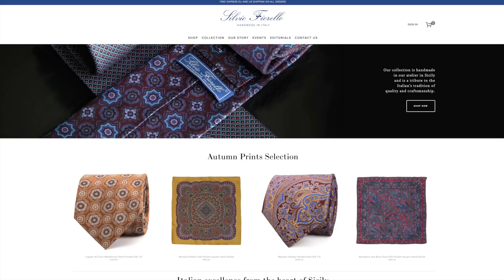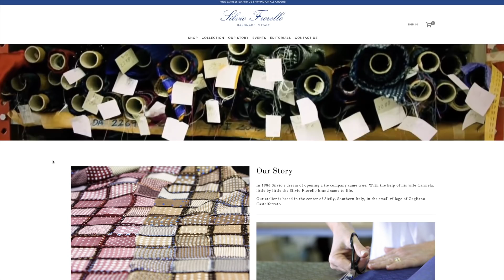Come distinguere una cravatta DOZZINALE da una di QUALITA'?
Tra le prime cose che si osservano nell’abbigliamento di un uomo c’è sicuramente la cravatta. Vuoi perché è un elemento centrale della mise; vuoi perché di norma stacca su tutto il resto dell’abbigliamento, e vuoi anche perché, forse più di ogni altri capo, manifesta le proprie competenze in fatto di gusto. Insomma, la cravatta è una specie di biglietto da visita. Il problema è che sul mercato esiste un’infinta quantità di cravatte scadenti, dozzinali, di produzione industriale. L’uomo elegante però, che predilige sempre la qualità alla quantità, sa sceglierla con consapevolezza e competenza. E voi siete in grado? Scopritelo in questa puntata!

Usa il codice DM15 per ottenere subito uno SCONTO del 15% su